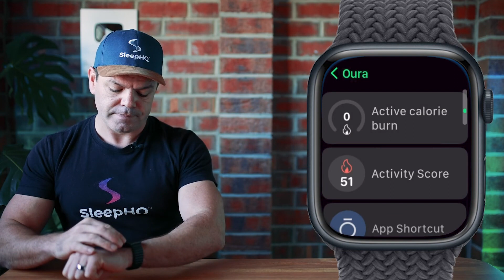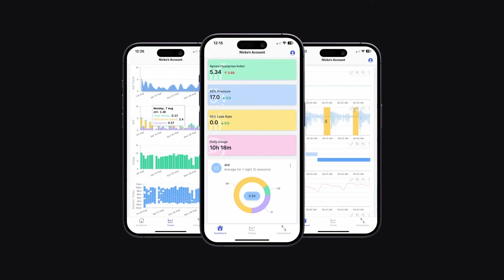Meilleur cadran Apple Watch pour le suivi du sommeil 😴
Voici un didacticiel rapide sur la personnalisation du cadran de votre Apple Watch pour le suivi du sommeil. Je vais vous montrer mon design, mes couleurs et mes complications de sommeil préférées.

est ma communauté de support CPAP en ligne et ma plateforme de reporting CPAP. Maîtrisez votre thérapie et améliorez votre sommeil grâce à notre puissante plateforme basée sur le cloud.

Créez un compte GRATUIT et téléchargez votre rapport de thérapie détaillé dès aujourd'hui !

Les fonctionnalités incluent -
1. Analyse haute résolution « respiration par respiration » - Visualisez chaque apnée et chaque respiration en détail.
2. Journal du sommeil - Suivez la manière dont les modifications apportées aux paramètres de l'appareil influencent vos résultats de sommeil et de thérapie.
3. Rapports PDF personnalisés - Rapports de thérapie détaillés avec entrées de journal.
4. Tendances thérapeutiques – Surveillez les changements apportés à votre contrôle de l'apnée au fil du temps.
5. Assistance - Accès au forum communautaire SleepHQ
6. Éducation – Du novice CPAP à la thérapie PRO. Maîtrisez votre appareil et vos paramètres avec le cours SleepHQ Academy
7. Données sur l'oxygène sanguin, la fréquence cardiaque et les mouvements - Connectez un anneau SleepHQ O2 à votre compte pour afficher des sources de données supplémentaires et faire passer votre thérapie au niveau supérieur.
8. Accès à des réductions exclusives réservées aux membres sur les derniers et meilleurs équipements CPAP
9. Intégration de la phase de sommeil Apple Health !

Acclamations
Nicko